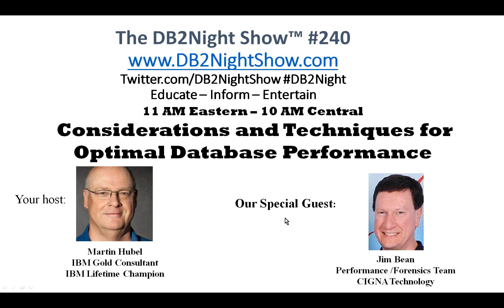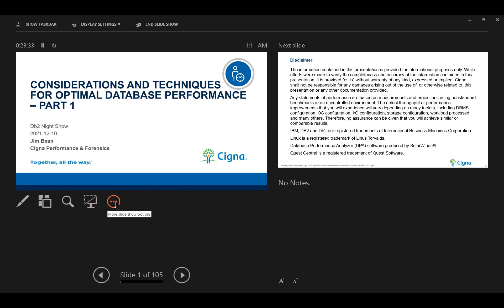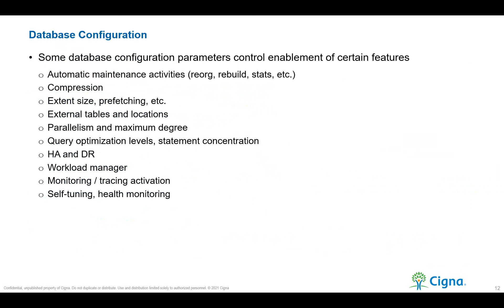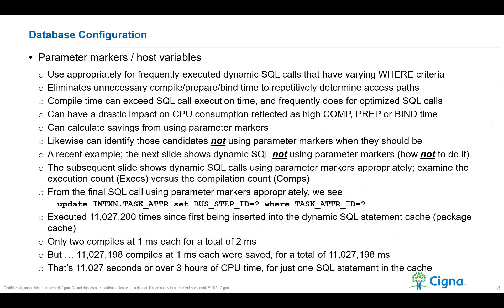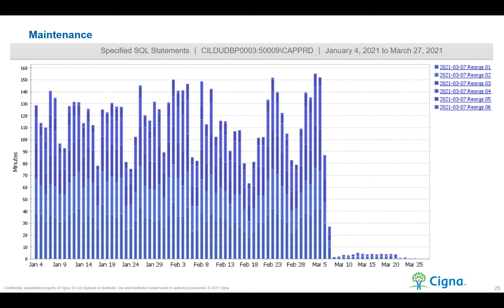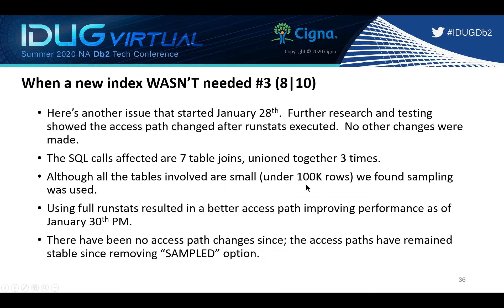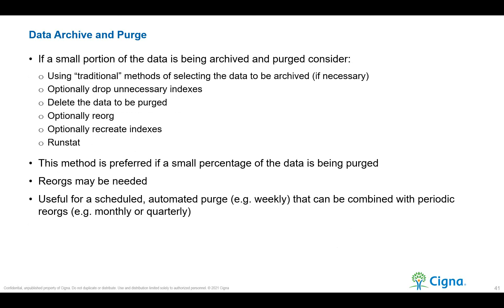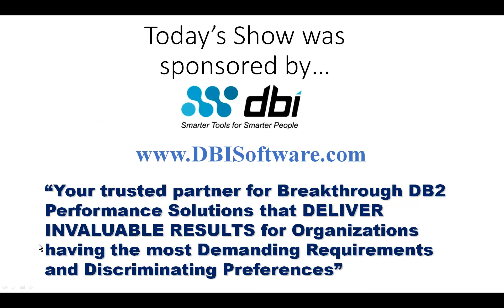The DB2Night Show #240: Techniques for Optimal Database Performance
In this presentation, Jim Bean will cover many performance improvement considerations and techniques that can be applied to relational databases; many of the examples come from Db2 LUW and Db2 on zOS.
-        HW and SW currency
-        DB Configuration
-        Maintenance
-        Data Archive and Purge
-        SQL
-        Indexing
-        Flash Storage
-        Implementation Details
We'll see the impact of these types of changes, and look at several recent features not commonly used.

Jim has been with Cigna for 28 years specializing in Database and Application Performance. Jim has worked in IT over 37 years, including in IT Operations and Development at a machine tool distributor, and Application Development at a large aircraft engine manufacturer, always focused on performance.  During his career he has been on Database Products and DBA teams. He has presented both internally at these companies, and externally at several conferences. He has a master's degree in Computer Science from RPI, and a bachelor's degree in Computer Engineering from the University Of Hartford School Of Engineering.